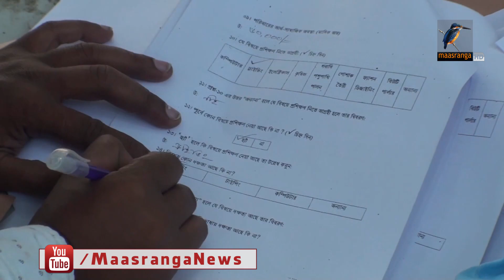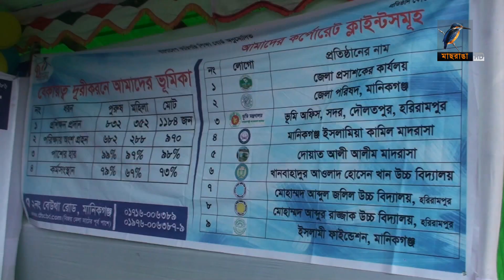বেকারমুক্ত করতে ঘরে ঘরে চাকরি | Maasranga News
মানিকগঞ্জ জব ফেয়ারে চাকরি পেল ৪২ জন। প্রায় আড়াই শ বেকার দিয়েছেন সাক্ষাতকার। জেলার শিবালয় উপজেলাকে বেকারমুক্ত করতে জরিপ করে কর্মক্ষম বেকারদের তালিকাও করা হয়েছে।

2 Bir Uttam Ziaur Rahman Road (New Airport Road)